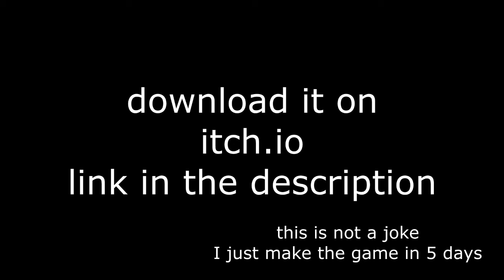I make something, because I'm bored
this how bored I am